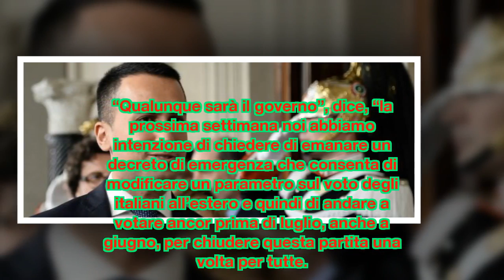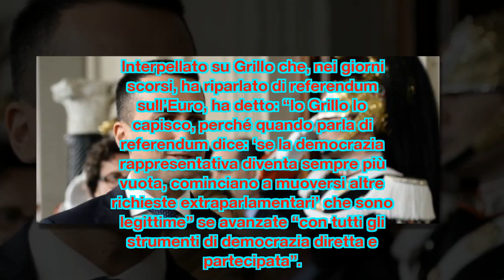Governo, Di Maio: “Chiederemo decreto di emergenza per voto a giugno”. E sul Pd ...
Governo, Di Maio: “Chiederemo decreto di emergenza per voto a giugno”. E sul Pd: “Non voglio più averci a che fare”
Il capo politico dei 5 stelle, intervistato a Dimartedì su La7, ha ribadito che chiederà il ritorno alle urne senza dare la fiducia al governo neutrale. Attacco a Matteo Renzi che ha fatto saltare il dialogo con i democratici in tv: "Quando sono arrivati al dunque si sono rifugiati sull'Aventino perché Berlusconi non aveva i numeri per fare il governo insieme a loro"

+ grazie p